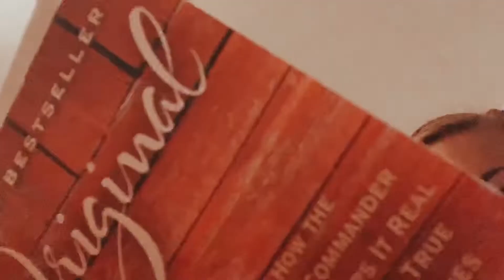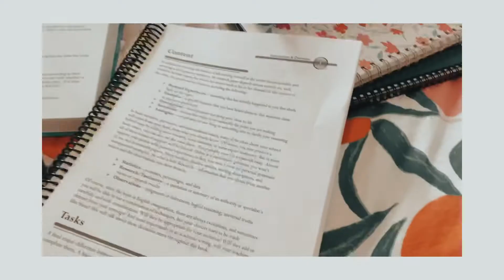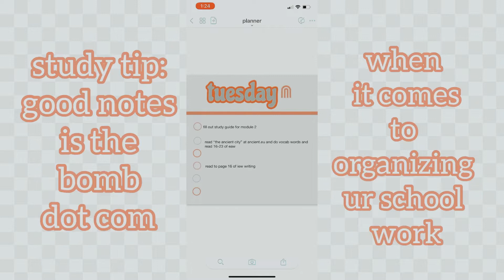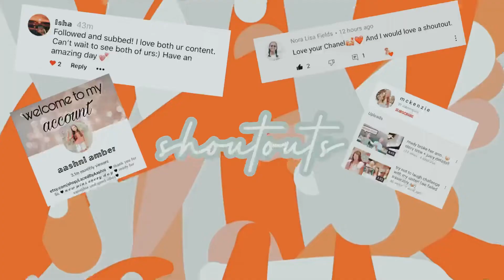my back to school routine 2020! | Vlog 28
Here is my back to school routine:)

Hey guys! I hope you enjoyed this video! Make sure to comment if you liked this video for a chance to get a shoutout:)

vsco:addimacsmith4